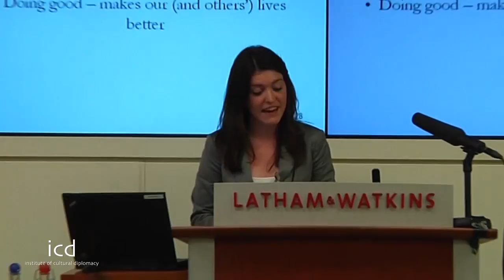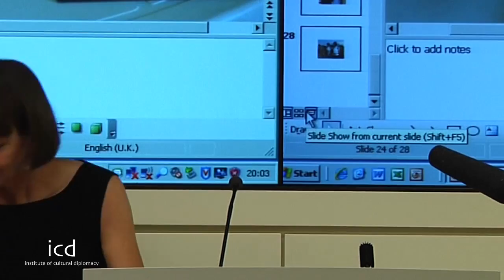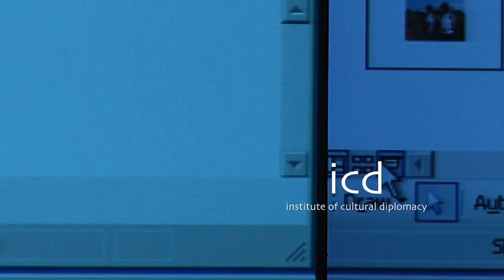Rebecca Tinsley, Founder & Director, Waging Peace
A Lecture by Rebecca Tinsley, Founder & Director, Waging Peace

London International Economic Congress
The Institute for Cultural Diplomacy
(London, England, November 23rd, 2011)